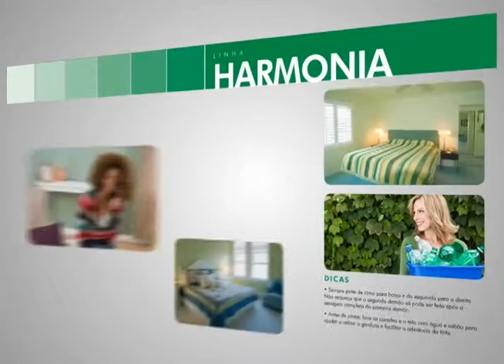Hidracores - a hidracor do seu jeito.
Video apresentando o sistema Hidracores a Hidracor do seu jeito no evento CASACOR STARS.

Agência S2 Propaganda
Edição: Jonathan Garcia
Cliente: tintas Hidracor S/A